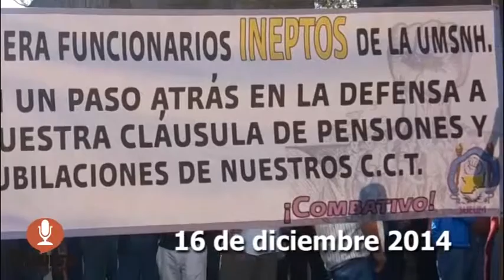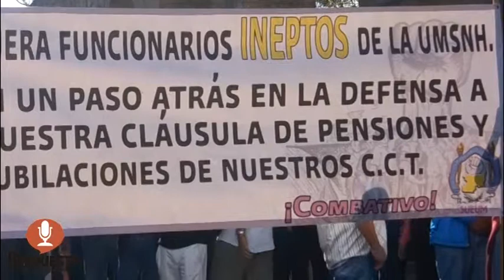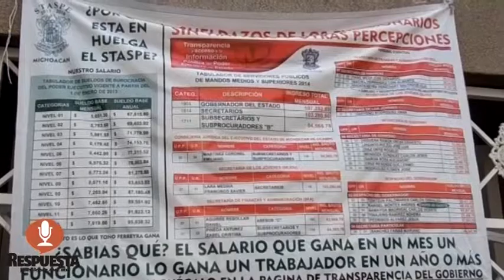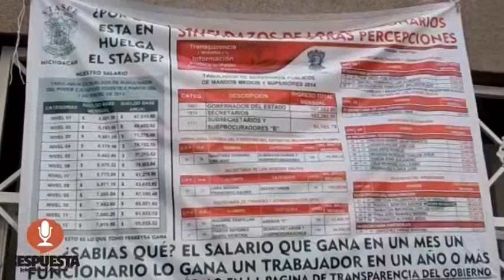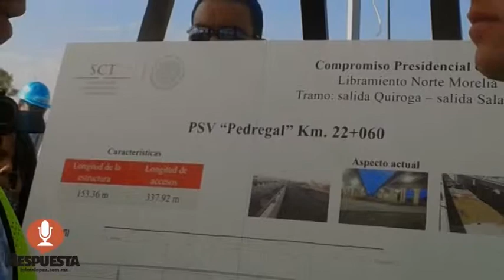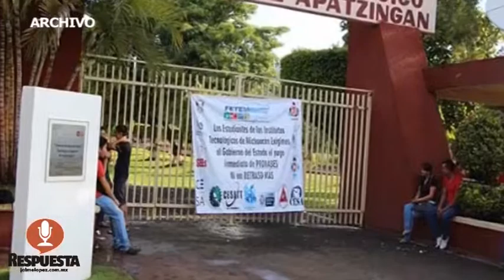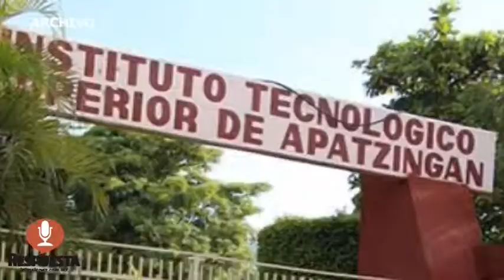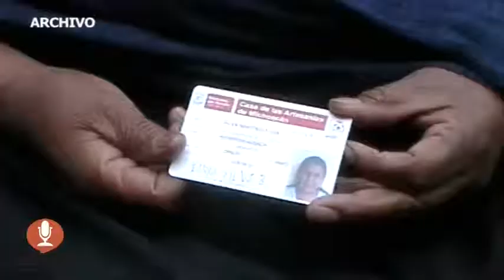RESPUESTA TV 16 DE DICIEMBRE 2014